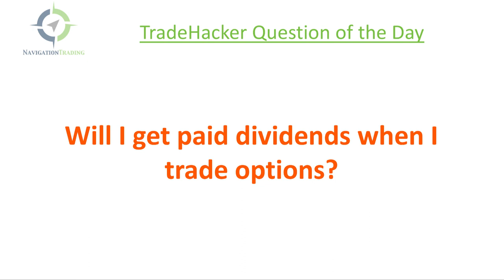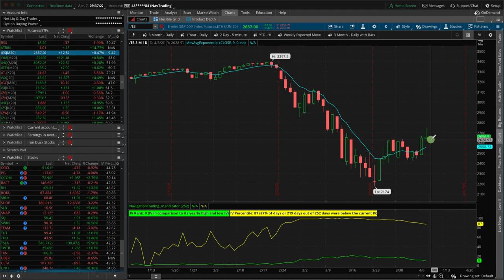Is This Short Term Rally Over? [TradeHacker Update]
Here's what we'll cover in today's update:
• Is this short term rally over?
• Will I get paid dividends when I trade options?
• Big reversal in stocks

Happy Trading!

YouTube.com/navigationtrading
Facebook.com/navigationtrading